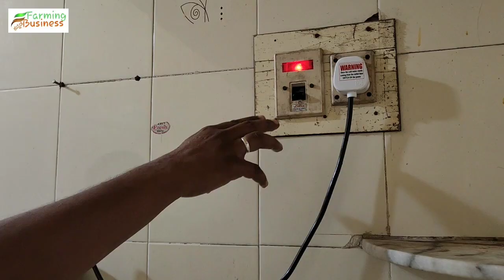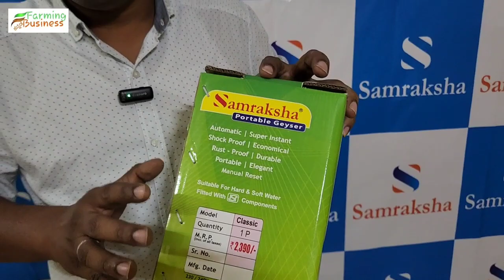🛀ಕೇವಲ 5 ಸೆಕೆಂಡುಗಳಲ್ಲಿ ಸ್ನಾನಕ್ಕೆ ಬಿಸಿನೀರು! ಅತಿ ಕಡಿಮೆ ದರದಲ್ಲಿ!! instat hot water geyser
Samraksha group
shop no - 5, ground floor, 17-18/2, 11th Main Rd, near comfort inn, Gokula 1st Stage, HMT Layout, Mathikere, Bengaluru, Karnataka 560054

🛀ಕೇವಲ 5 ಸೆಕೆಂಡುಗಳಲ್ಲಿ ಸ್ನಾನಕ್ಕೆ ಬಿಸಿನೀರು!ಅತಿ ಕಡಿಮೆ ದರದಲ್ಲಿ!!
ಪ್ರಾಮುಖ್ಯತೆಗಳು :-
✅ISO:9001:2015 ಸರ್ಟಿಫೈಡ್ ಕಂಪನಿ ಪ್ರಾಡಕ್ಟ್
✅ISI ಮಾರ್ಕ್ ಎಲಿಮೆಂಟ್  ಥರ್ಮೋಸ್ಟಾರ್ಟ್
✅ಸ್ಟೋರೇಜ್ ಗೀಜರುಗಳ ಜೊತೆ ಹೋಲಿಕೆ ಮಾಡಿದರೆ ಇದು ಸಮಯ ಮತ್ತು ✅ಕರೆಂಟು ಉಳಿತಾಯ
✅ಯಾವುದೇ ತರಹದ ಸ್ಟೋರೇಜ್ ಇರುವುದಿಲ್ಲ
✅ಷಾಕ್ ಪ್ರೂಫ್ ಮತ್ತು ರಸ್ಟ್ ಪ್ರೂಫ್